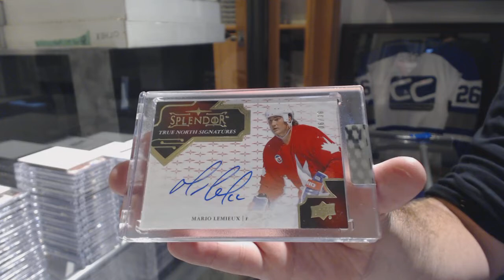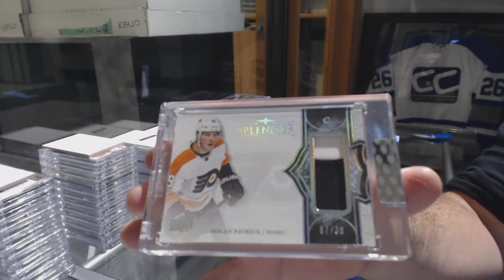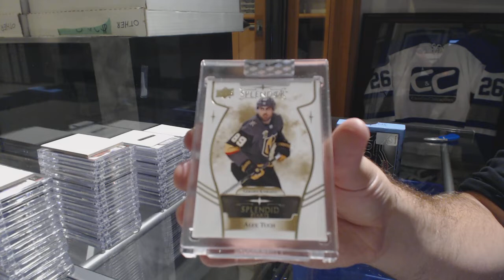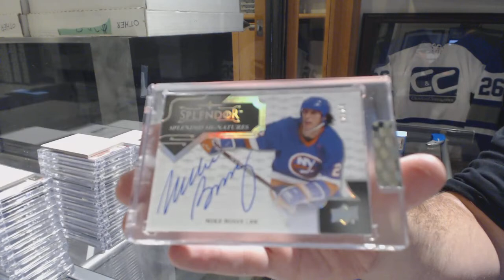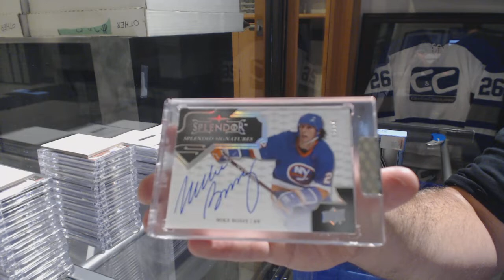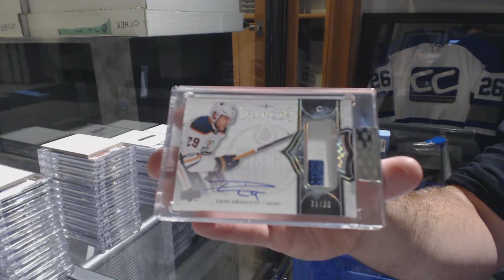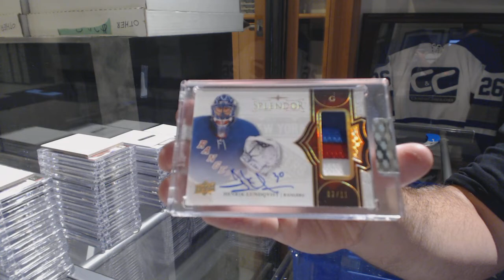17-18 Upper Deck Splendor Hockey 6 Box Break - C&C GB #8902